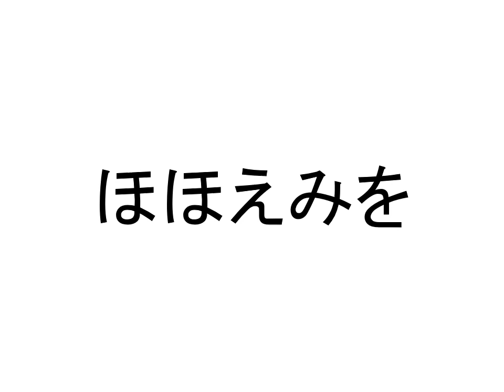2020年8月12日 日航墜落事故35年